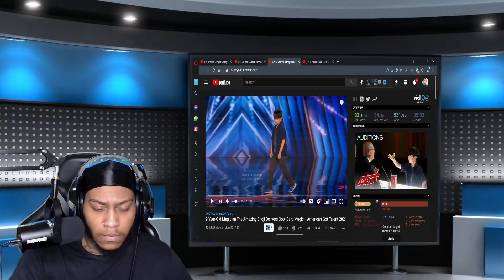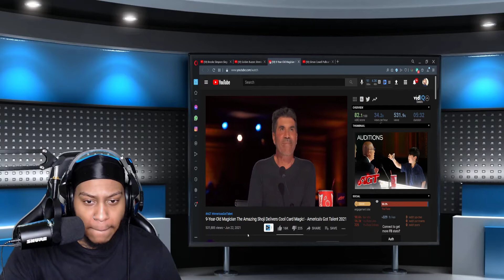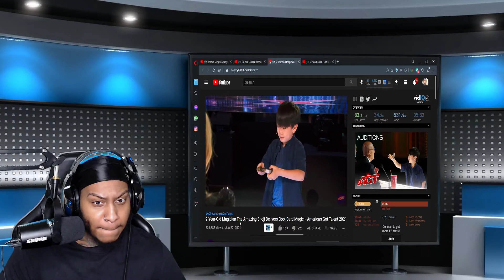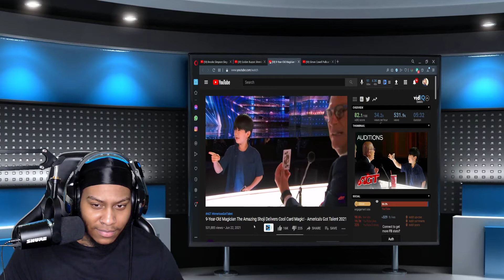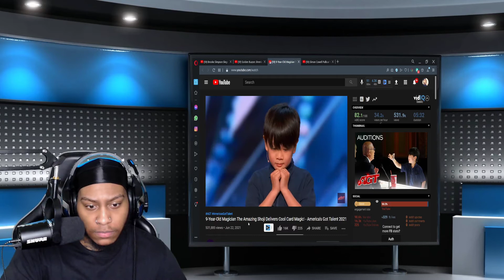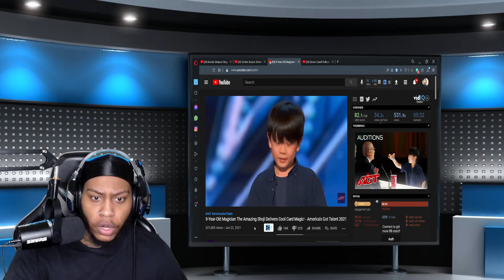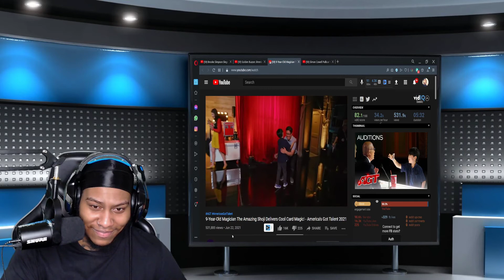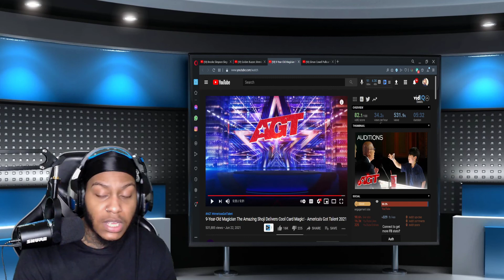9-Year-Old Magician Shoji Delivers Cool Card Magic! - America's Got Talent 2021 - Reaction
This is my reaction to 9-Year-Old Magician The Amazing Shoji Delivers Cool Card Magic! - America's Got Talent 2021